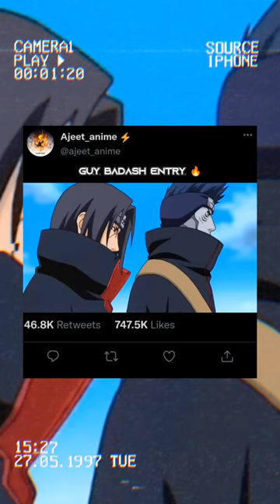Guy Badash entry 🔥